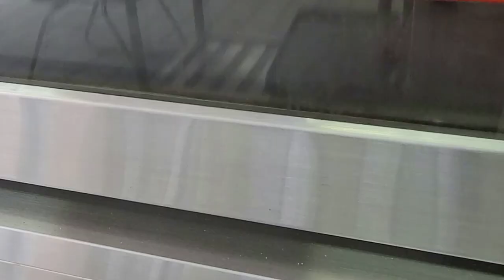제빵기능사 스위트롤 / Sweet roll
스위트롤
시험시간 : 3시간 30분
제법 : 스트레이트법
반죽완료점 :  최종단계
반죽온도 : 27℃
굽기 : 윗불190℃ 밑불150℃에서 15~17분

재료 및 무게
강력분 : 900 g
물 : 414 g
이스트 : 46 g
제빵개량제 : 10 g
소금 : 18 g
설탕 : 180 g
쇼트닝 : 180 g
달걀 : 136 g
탈지분유 : 28 g

충전용 재료
설탕 : 136 g
계피가루 : 14 g

1. 요구사항
※ 스위트롤을 제조하여 제출하시오.
1) 배합표의 각 재료를 계량하여 재료별로 진열하시오(9분).
․재료계량(재료당 1분) → [감독위원 계량확인] → 작품제조 및 정리정돈
(전체시험시간-재료계량시간)
․재료계량 시간내에 계량을 완료하지 못하여 시간이 초과된 경우 및 계량을 잘못한 경우는 추가의 시간 부여 없이 작품제조 및 정리정돈 시간을 활용하여 요구사항의 무게대로 계량
․달걀의 계량은 감독위원이 지정하는 개수로 계량
2) 반죽은 스트레이트법으로 제조하시오.
   (단, 유지는 클린업 단계에 첨가 하시오.)
3) 반죽온도는 27℃를 표준으로 사용하시오.
4) 야자잎형 12개, 트리플리프(세잎새형) 9개를 만드시오.
5) 계피설탕은 각자가 제조하여 사용하시오.
6) 성형 후 남은 반죽은 감독위원의 지시에 따라 별도로 제출하시오

※ 제조공정
1. 믹싱볼에 가루재료를 먼저 넣고 골고루 섞어준다
2. 물과 달걀을 넣고 저속으로 믹싱한다.
3. 클린업단계에서 쇼트닝 투입하기
4. 최종단계 반죽 100% (반죽온도 27℃)
5. 1차 발효(27℃,80%) 처음부피의 2.5배이상  50분 정도
6. 가로65cm 세로 37m를 유지하고 두께 0.8cm정도로 균일하게 밀기
7. 충전용계피설탕을 뿌려 김밥처럼 돌돌 말기
8. 성형: 야자잎형(12개) : 스크래퍼를 이용하여 폭 1.5cm정도로 잘라 평철판에 하트모양으로 벌려서 팬닝한다.
 트리플리프(새잎새형)9개 : 스크래퍼를 이용하여 폭 1.5cm정도로 잘라 평철판에 같은 방향으로 부채처럼 펼쳐 놓는다,
9. 2차 발효(온도 35℃, 습도 85%)  약 20분정도
10. 굽기 : 윗불 190℃, 밑불150℃ 15~17분정도